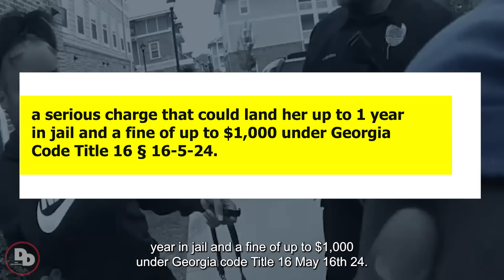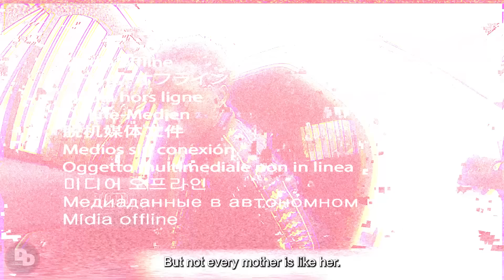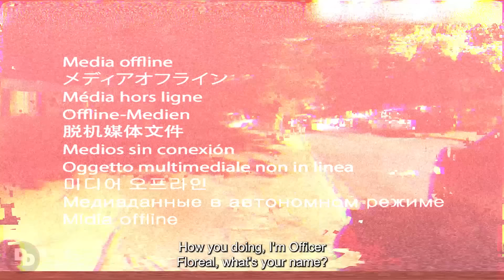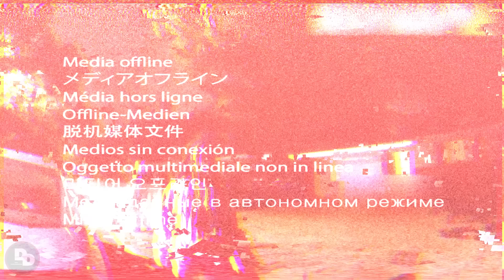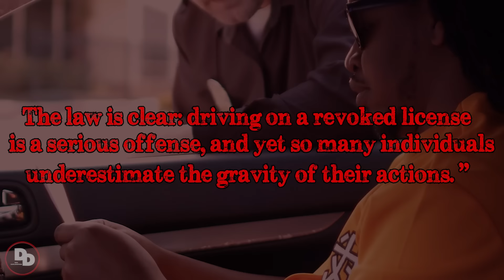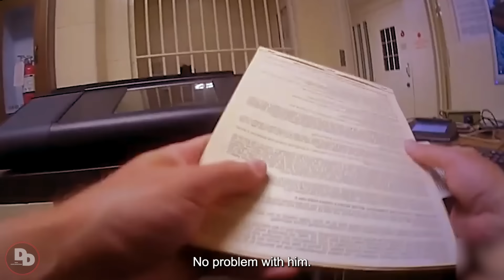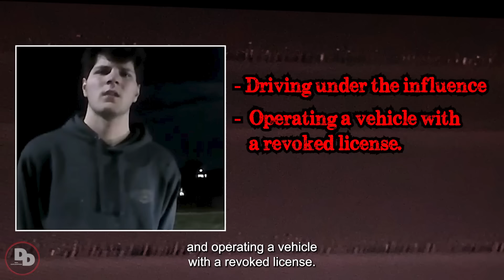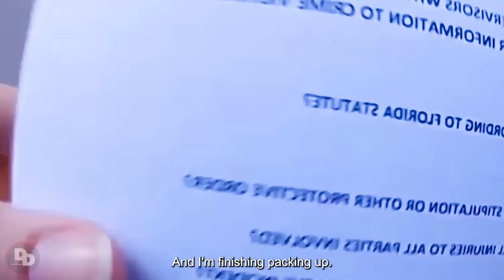When Teens Outnumber the Cops | Karens Getting Arrested By Police #1193